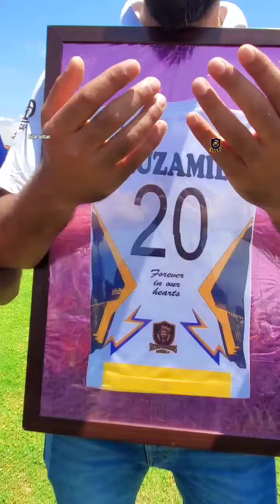Dua'e Mangfirat offered by players and Management of Sultan warriors for Muzamil (Mills)at SNW